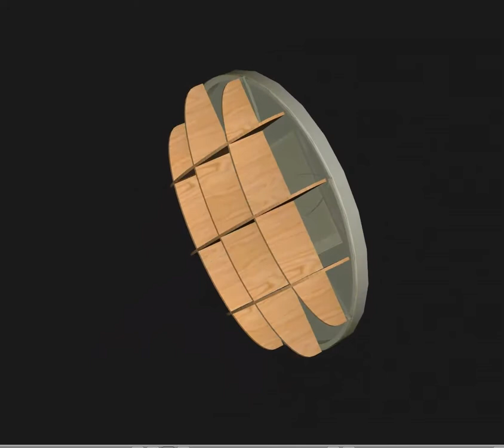lotus shelf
An idea for a furniture, inspired by the lotus box by the puzzlemaker Kagen Sound and by the set of shelves by Manfredo Massironi. A wall book-shelf or for small decorative objects shaped as an oblate semi-ellipsoid  covers a LCD panel when it is in its closed position. It opens by a coordinate motion in which each of the 6 flower leaves slowly drifts off-center, uncovering the screen below.